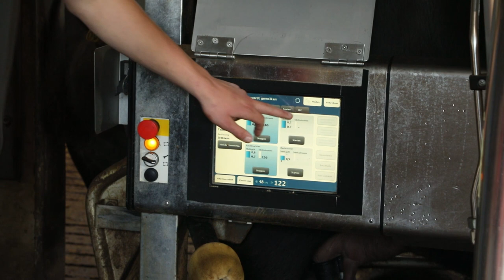Boxtel Natuurlijk afl. D'N Buff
In deze aflevering nemen we een kijkje bij de Boxtelse Waterbuffelboerderij D'n Buff. Met dank aan Wildebeest Productions, Berith Moonen, Roel Jongenelen Frank de Koning en Joleen van Rooij.